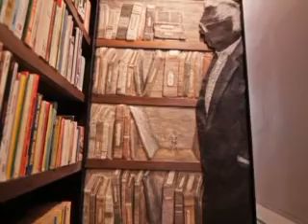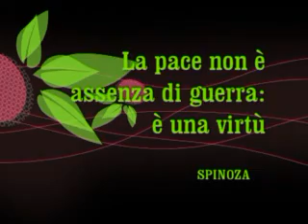Sulla pace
La quinta puntata del Caffé del Filosofo analizza la crisi siriana e i rischi connessi, con il contributo del prof. Vito Francesco Gironda, docente di Storia delle società moderne presso l'Università di Bielefeld (Germania).